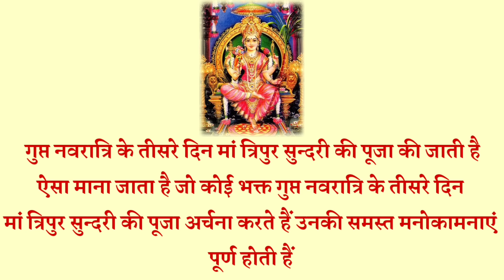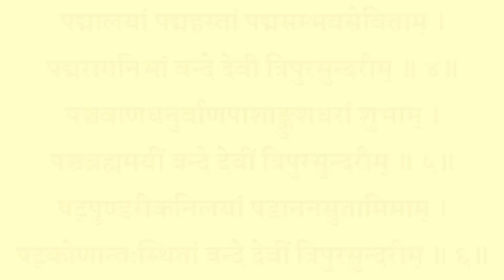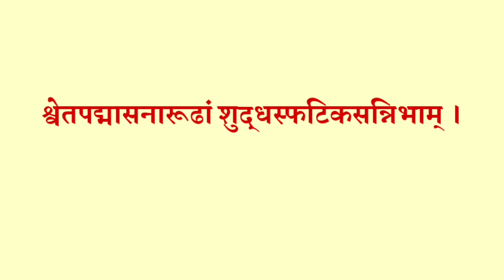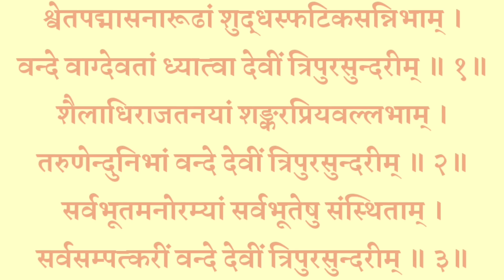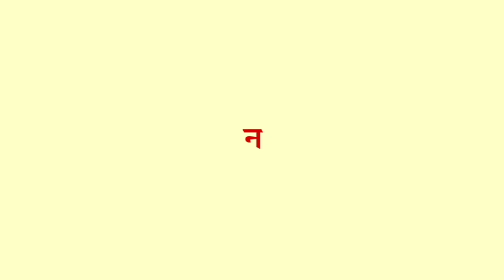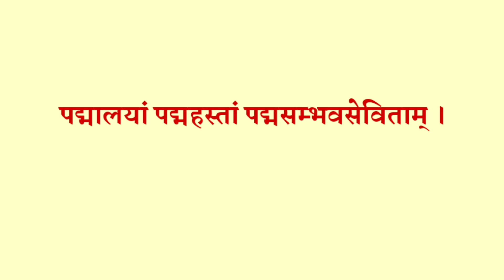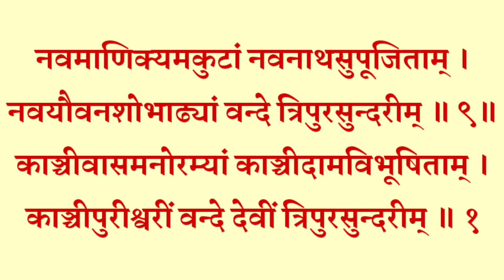Devi Tripura Sundari Stotra|| देवी त्रिपुर सुंदरी स्तोत्र|| सर्वत्र यश, विजय लाभ की प्राप्ति के लिए